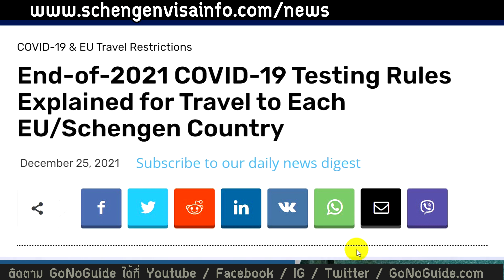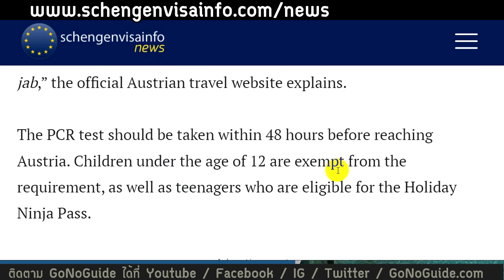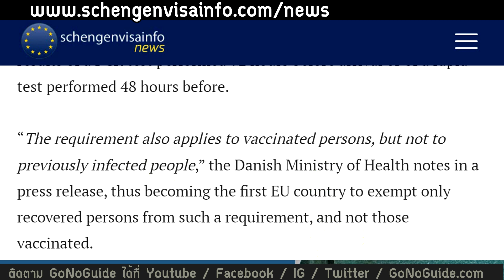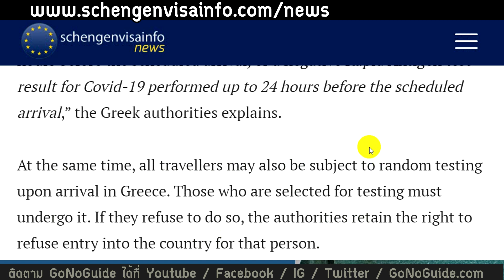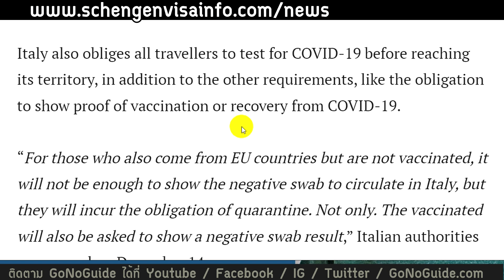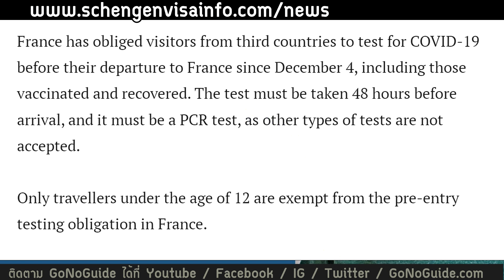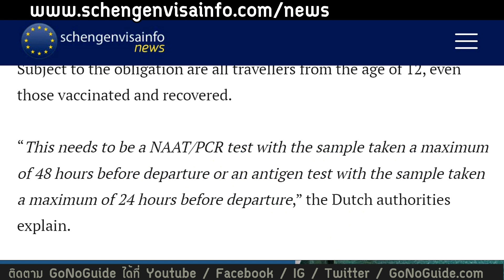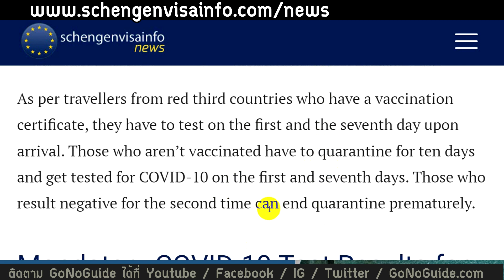สรุปมาตรการเข้าประเทศต่างๆของยุโรป ช่วงปีใหม่ เข้าได้มั้ย หลังการระบาดของโอมิครอน | GoNoGuide Europe